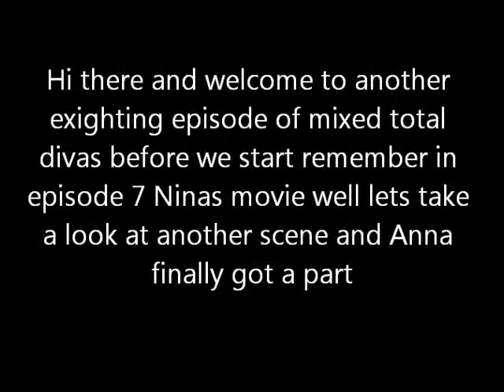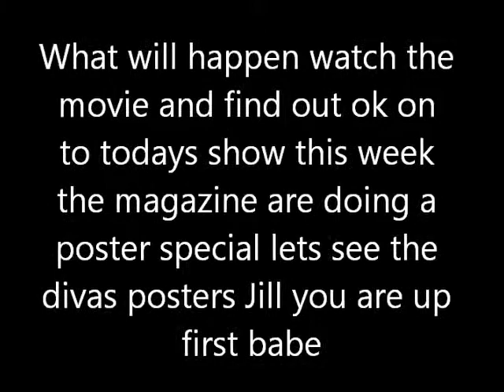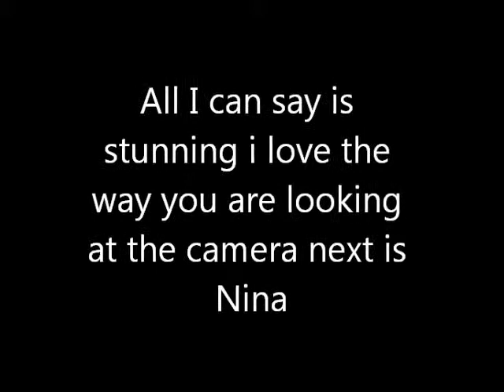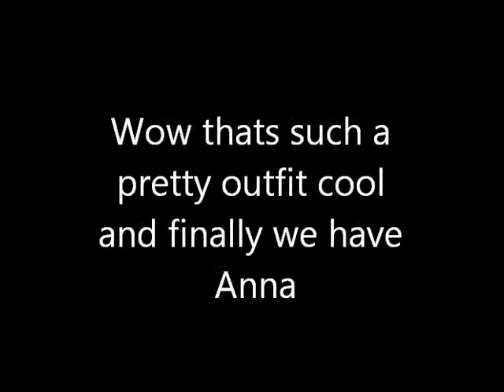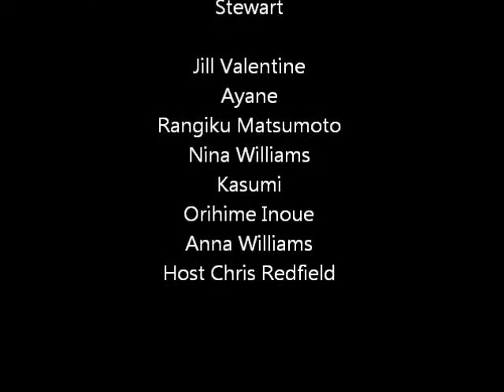Mixed Total Divas Episode 11